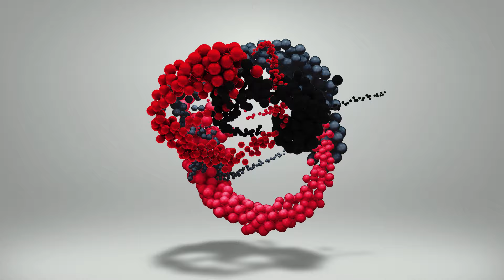PUBG Mobile Gameplay Part 4 - Slow Start, Winning Kill!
PUBG Mobile Walkthrough Gameplay Part 4 - Slow Start, Winning Kill!

Every monday and friday a CallofDuty video, every tuesday and saturday a DiabloImmortal video, every wednesday PUBG, every thursday APEXlegends and sunday Roblox.

This page is created to get a view of mobile games and their gameplay. The videos have no comment and its up to yourself if you like it or not.

Veel free to give suggestions of other games you want to be played, this can be free games or payed games.

Leave it in the comment and ill always try to give a reaction.

Thanks for reading! Enjoy watching and have a pleasant day!